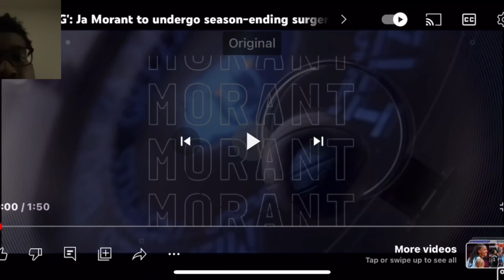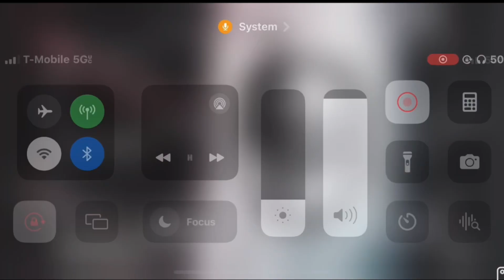Reacting to Ja Morant getting a season-ending injury